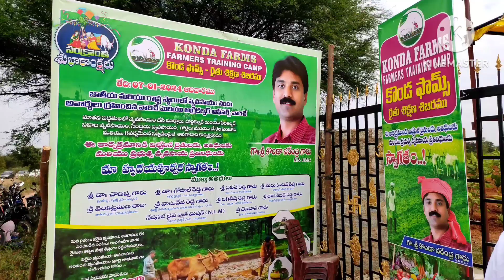BG NEWS PTM 08-012024